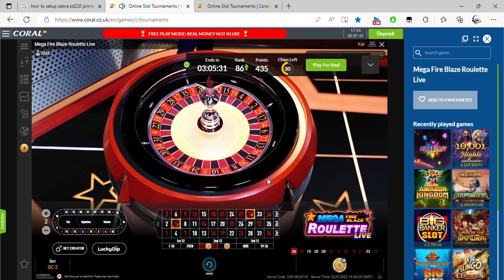Online Slot Tournaments Coral co uk and 2 more pages Personal Microsoft​ Edge 2022 08 22 17 53